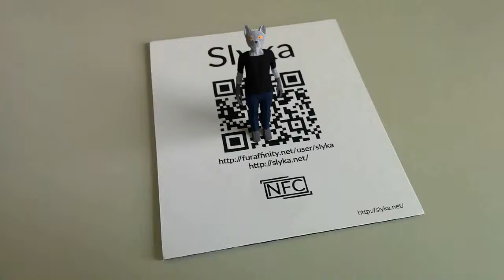Foxtracks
Trying out camera tracking in Blender